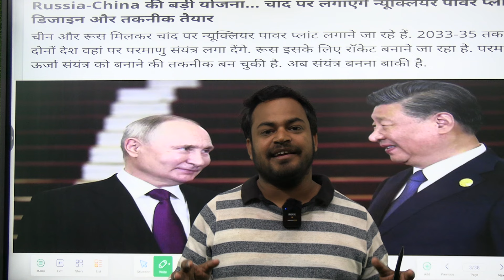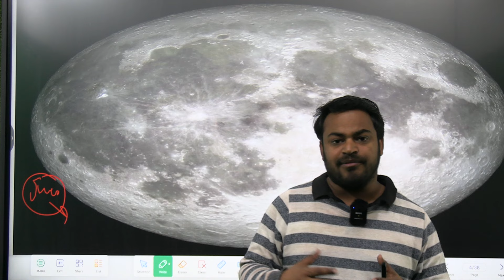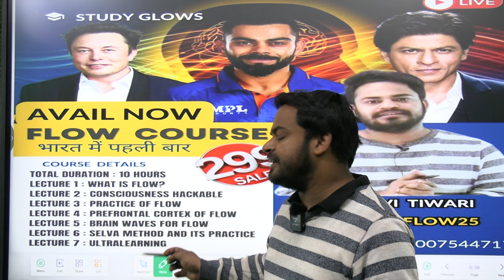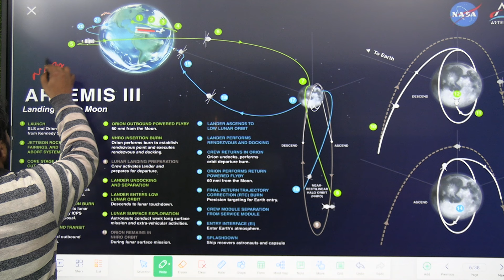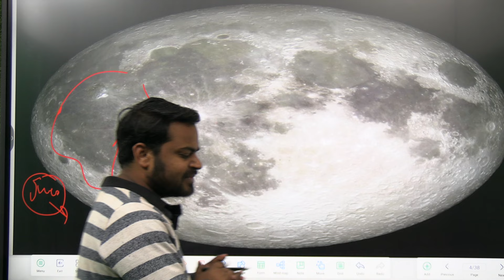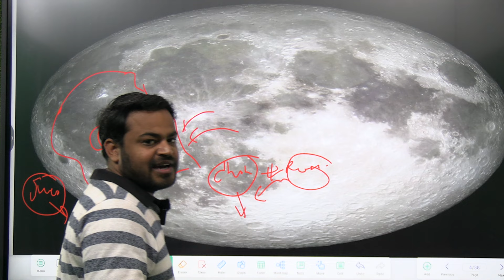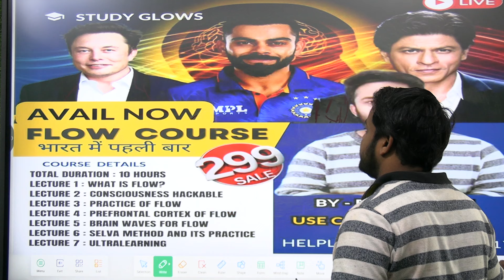Russia and China looking to put a nuclear power plant on the Moon